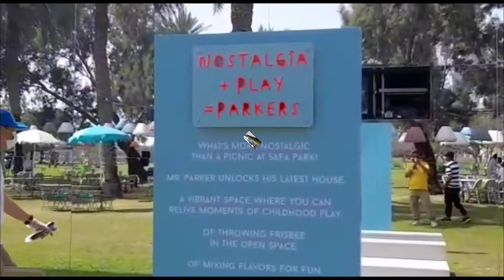Birthday celebration 12/03/2021 UAE 🇦🇪 Al safa Park